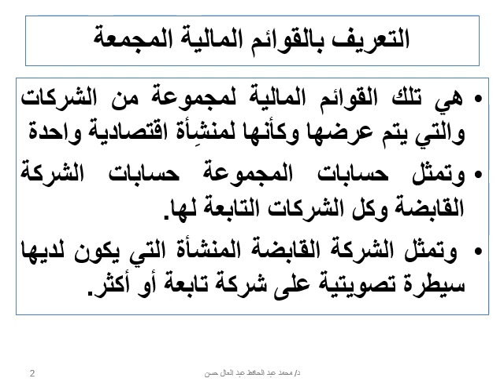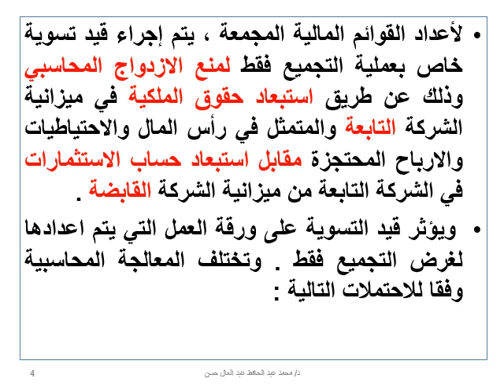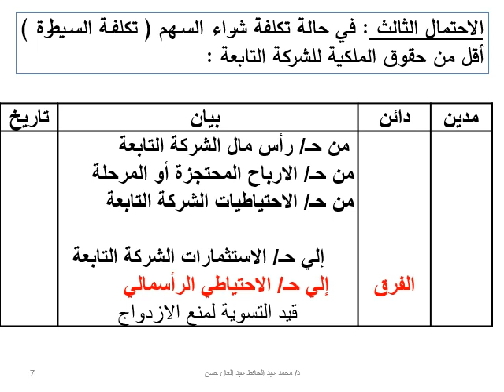محاسبة متوسطة 2 - د/ محمد عبد الحافظ - المحاضرة الثانية